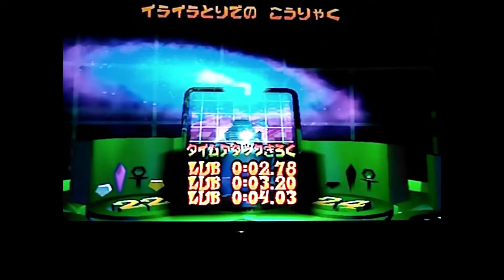Crash Bandicoot"The Wrath of Cortex"."Medieval Madness".Time Trial. 02:83. "Sub 3 , finally)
I dedicate this film to two great CB4 players, Isak Hermansson and Jamie Fletcher. Guys, I couldn't have done it without you. It is your merit that I managed to do this).
  The third player in CB4 history did it in less than 3 seconds). And this is definitely "bronze" with the video. Maybe sub 2? Probably, maybe. I have already seen starts on the screen (second freeze time) and 1.6 and 1.7 and 1.8 sec. But how much fuss is there) Reluctance, especially since Rabini has the second result, 01:28, this is hardly in my power, I need 2-3 months of practice and that's not a fact. But I can do it faster than 02:50, maybe I'll try)